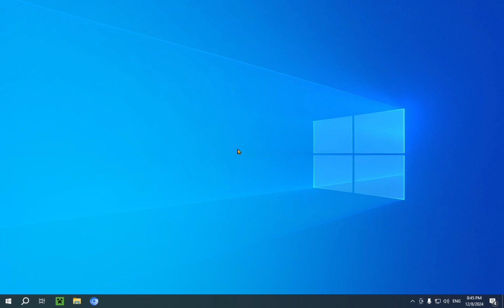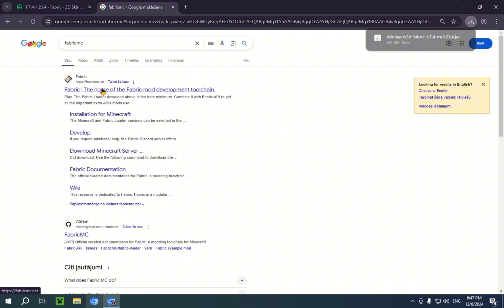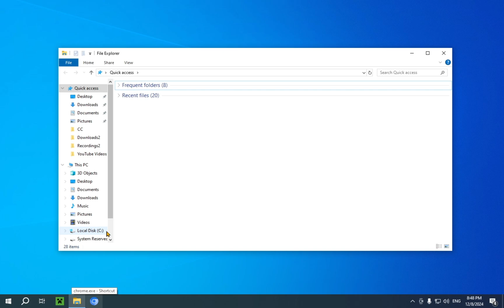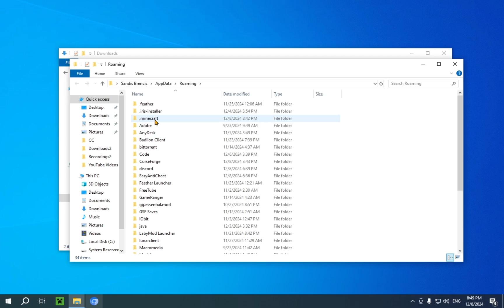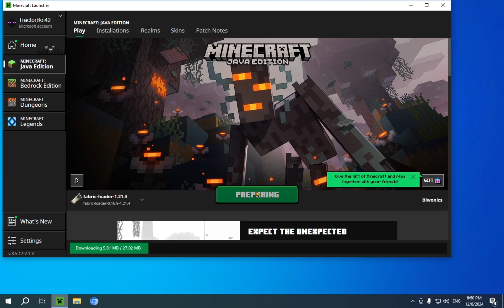How To Get Download And Install 3D Skin Layers In Minecraft 1.21.4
[ Information ]
3D Skin Layers is a MInecraft mod that changes the look of your Minecraft player skins. This mod remove the floating skin layer on top of the main player skin model, it makes Minecraft skins look more realistic.

[Minecraft Bedrock Server Categories ]
3D Skin Layers Minecraft Bedrock
How To Download 3D Skin Layers
3D Skin Layers Minecraft 1.21.4
3D Skin Layers Minecraft Mod
How To Install 3D Skin Layers
3D Skin Layers Mod 1.21.4
3D Skin Layers Mod 1.21
3D Skin Layers Minecraft
3D Skin Layers Tutorial
3D Skin Layers Mod
3D Skin Layers
Skin Layers 3D

- Finnvian